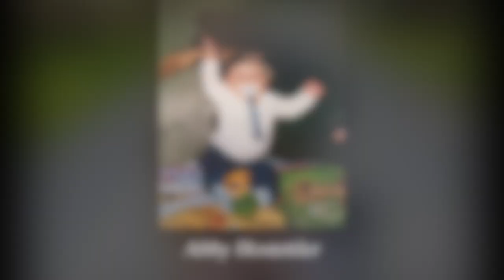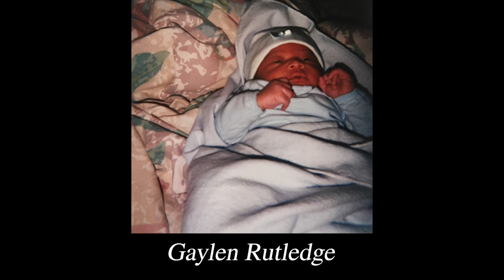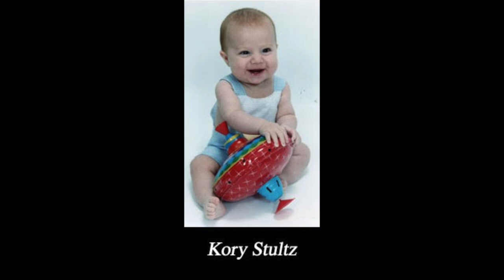Hendersonville High School 2019 Baccalaureate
Hendersonville high school 2019 class baccalaureate